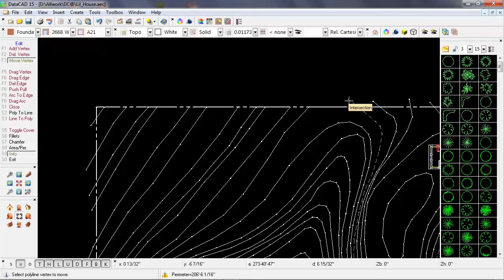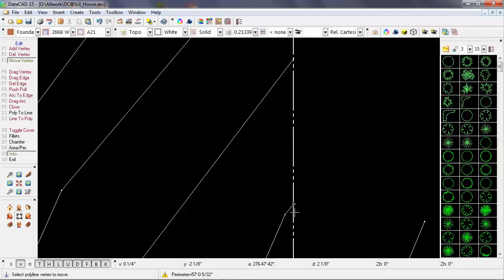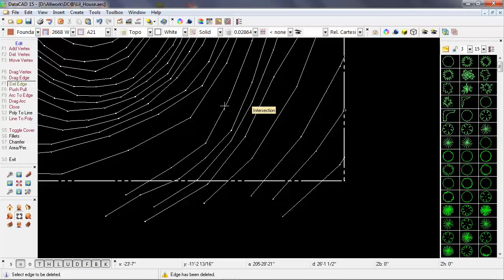Using Nearest Snapping to Clean Up A Topo Map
Techniques for cleaning up a topo map so that polyline contours end precisely along the property line.